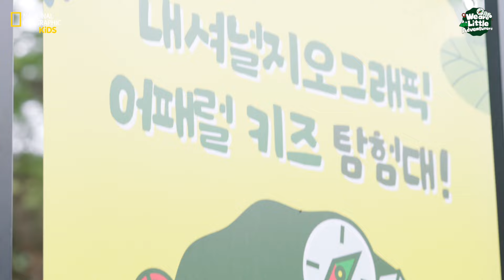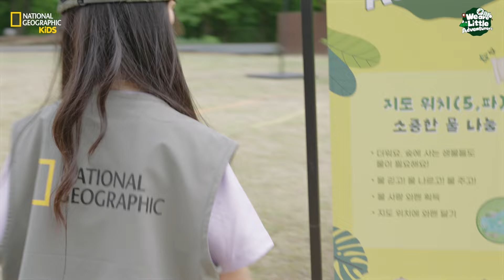[내셔널지오그래픽 어패럴 키즈] We Are Little Adventurers! Vol.3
내셔널지오그래픽 어패럴 키즈와 국/공/사립 6개 수목원이 함께 한 세 번째 여정

▶바로가기 : t.ly/mQM71